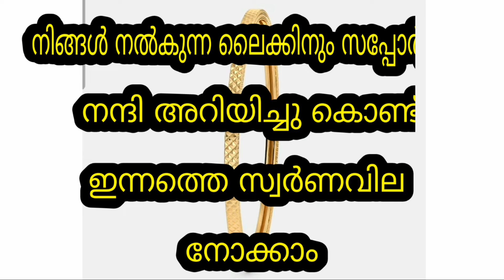Today goldrate | 06/03/2024 | ഇന്നത്തെ സ്വർണവില |kerala gold rate today